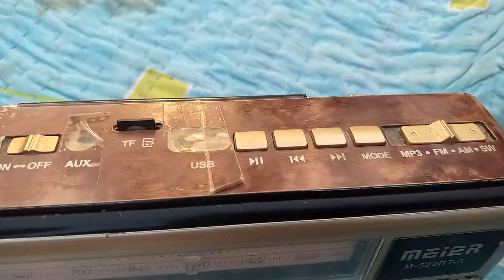vilage ahmed khan jatoi#dadu sindh pakistan # old is gold